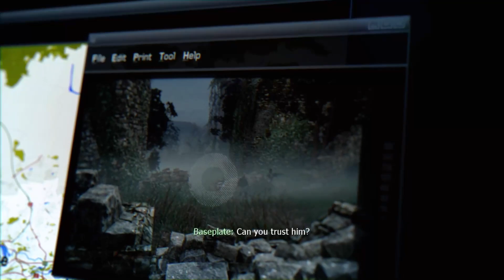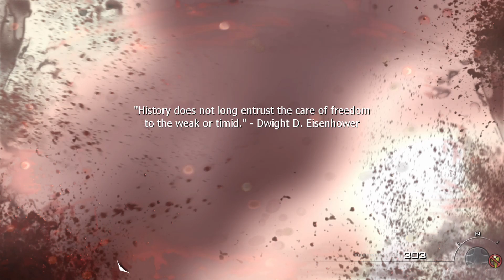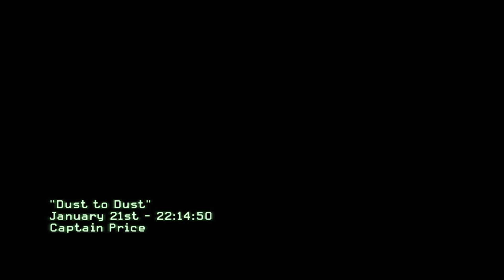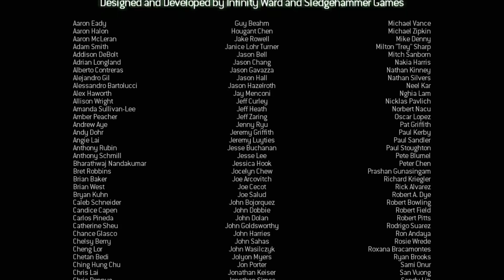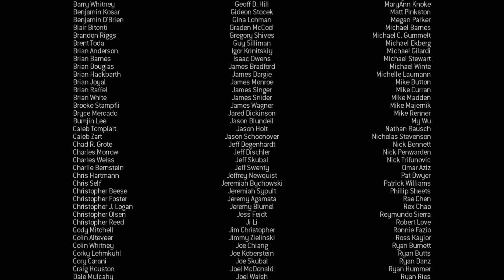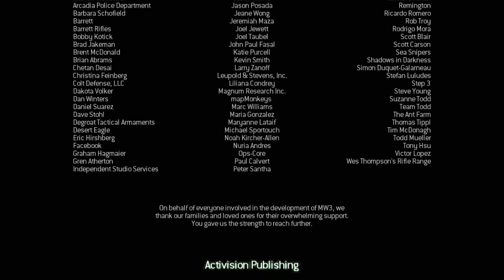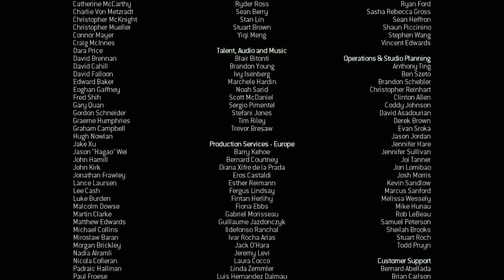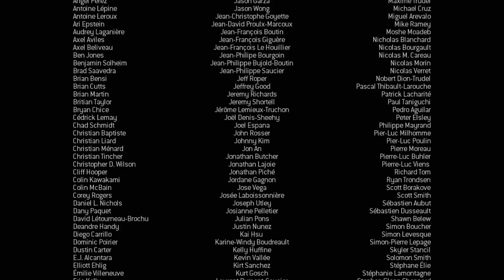Modern Warfare 3 | Grand Finale | When The Dust Settles | with Multiplayer